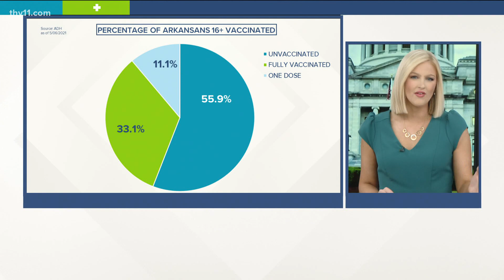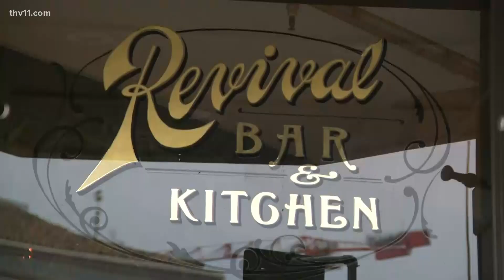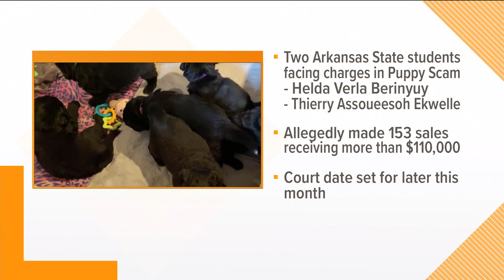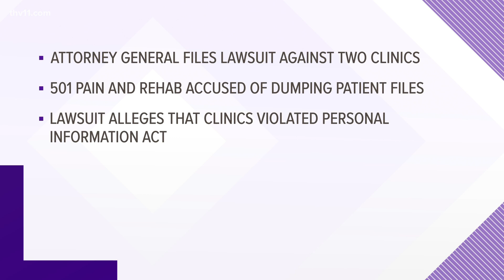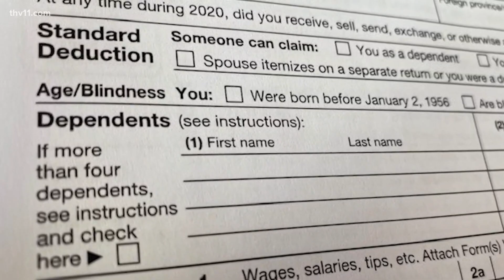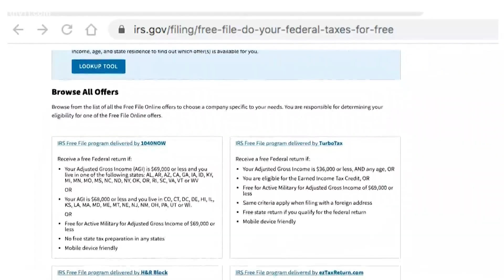Arkansas's top news stories for May 7, 2021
Police are investigating after a body was been found near the Morgan/Maumelle exit on I-40. Salon owners talk about the impact the pandemic made on business.